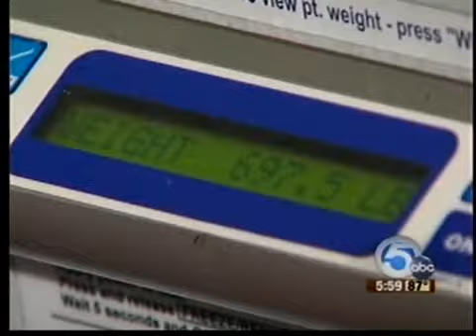690 pound woman can't get to doctor, needs help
690 pound woman can't get to doctor, needs help